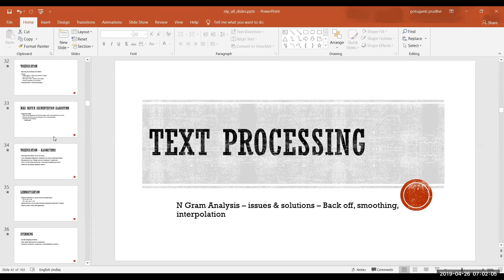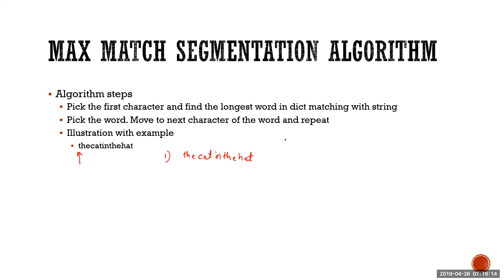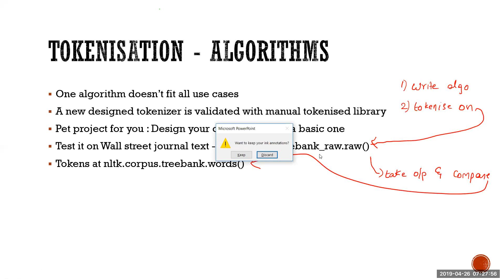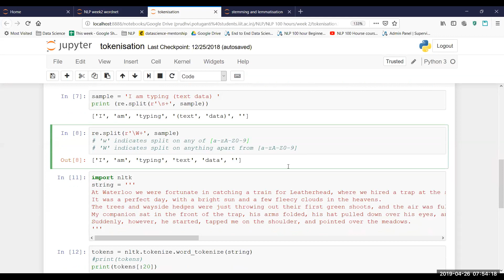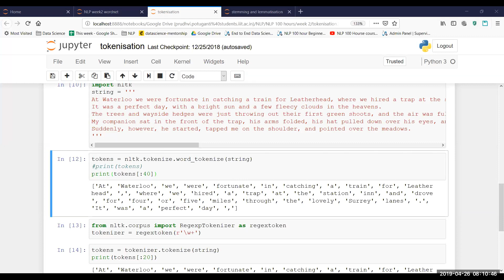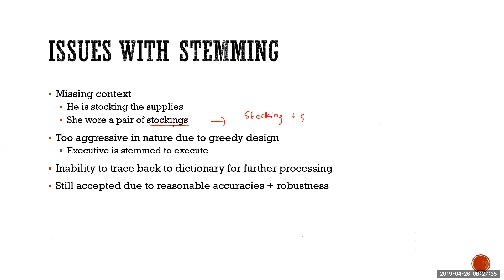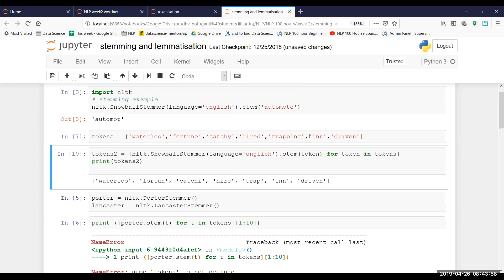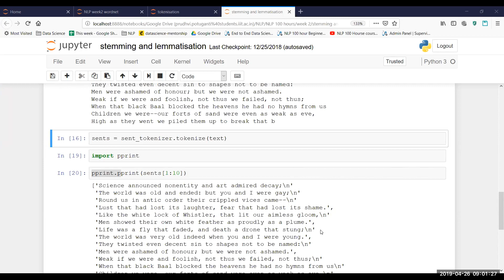Session 5 of NLP 100 hours